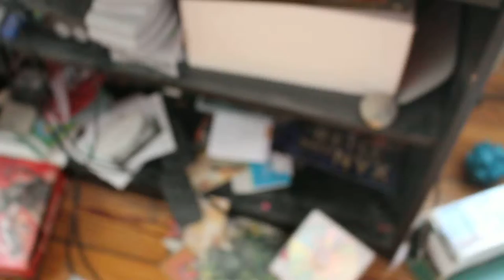Random Talk #22 CD Überraschung